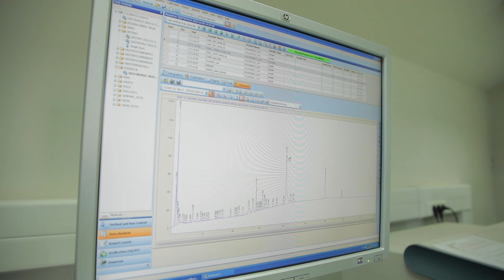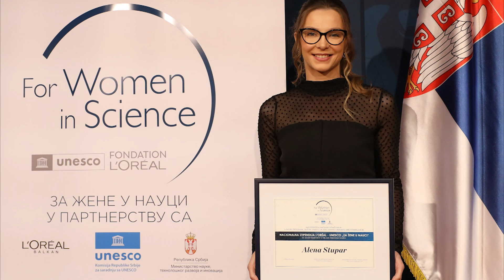Novi srpski umovi 3/28 / Zelena elektronika